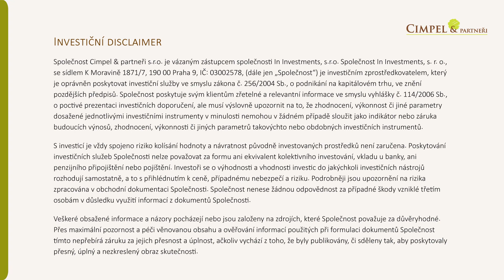Co si myslíme o Radovanu Vávrovi a Xixoio? | SESTŘIH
Toto je sestřih z moneytalkshow ep. 13, kterou jste mohli sledovat živě 4.4.2022. Na záznam celé epizody se podívejte zde

moneytalkshow přinásí novou formu diskuze o penězích a životě, kterou si můžete naladit živě, vždy první pondělí v měsíci ve 20 h. 🍿